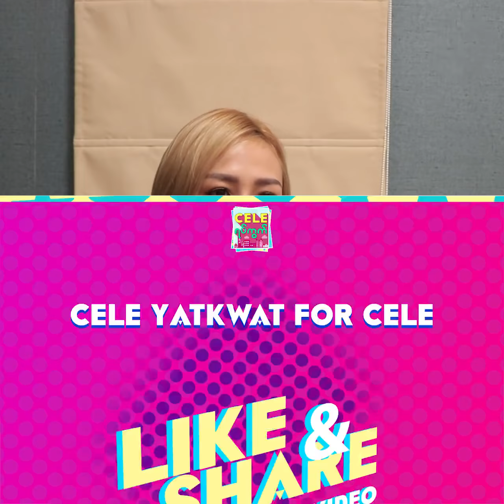သူဌေးမဖြစ်ချင်ဘူး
"အသက် ၄၀၊ ၅၀ လောက်မှာ တစ်လ တစ်လကို ပုံမှန်လေး ဝင်ငွေရှိနေဖို့လိုတယ်။ အဲဒီအတွက် စိတ်ပူတာ”ဆိုတဲ့ ဝိုင်းစုခိုင်သိန်း